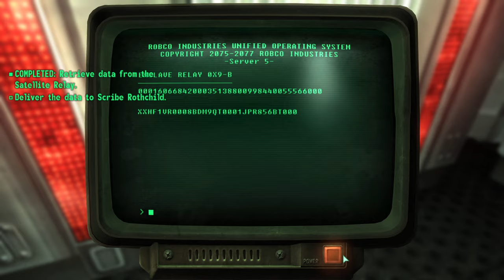Fallout 3 | Let's Play | 129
Hello my friends!  Mabel tries to scramble some deathclaws...enjoy!

Quests: Death from Above, Shock Value

People: Mabel, The Lone Wanderer, James, Dad, Wadsworth, Dogmeat, Sergeant RL-3, Charon, Brotherhood of Steel, Paladin Tristan, Scribe Rothchild, Elder Lyons, Scribe Vallincourt

Location: Capitol Wasteland, Washington D.C, Satellite Relay Station, Satellite Facility, Citadel, Old Olney

Installed Mods (I did use Vortex Mod Manager):
Vortex Archive Invalidation (built into Vortex)
Script Extender (built into Vortex)
Command Extender
Updated Unofficial Fallout 3 Patch (plus HotFix + BSA OGG)